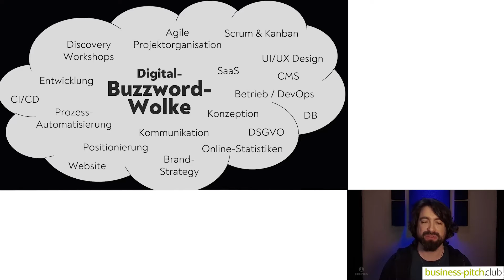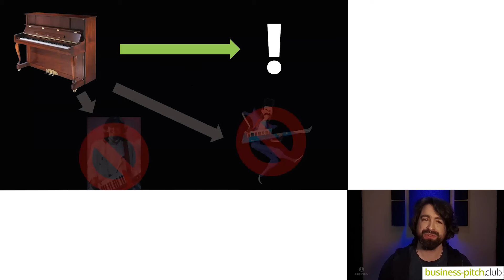Business-Pitch | 4YKINGS Tobias Gasser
Was und wie wir's machen

Wir helfen Ihnen als weltverbundenen Menschen und Unternehmen, Ihre Ideen erfolgreich in die Tat umzusetzen.

Das bedeutet, Sie dabei zu unterstützen,

    das Richtige zu machen.
    das Richtige richtig zu machen.
    den Prozess des "Machens" so einfach und effizient wie möglich zu gestalten.

Um Sie bestmöglich bei der Konzeption, Gestaltung und Umsetzung Ihrer (digitalen) Produkte & Services unterstützen zu können, setzen wir* auf die folgenden Techniken und Werkzeuge.